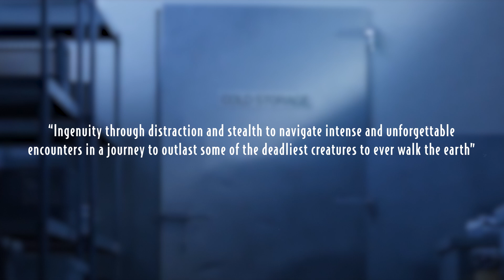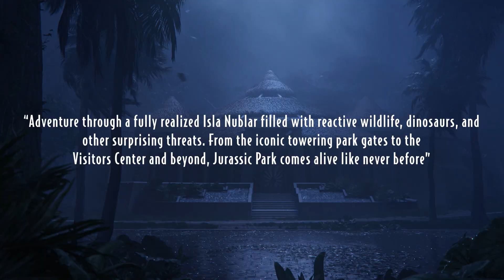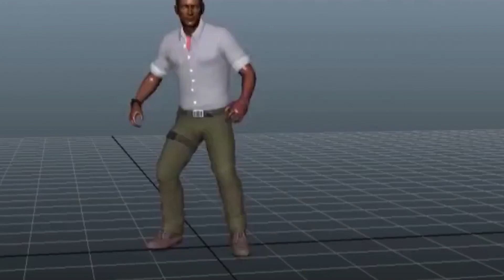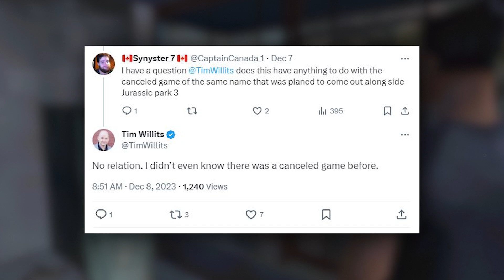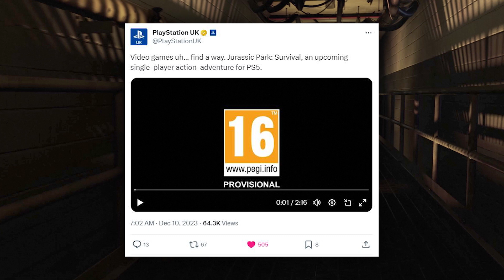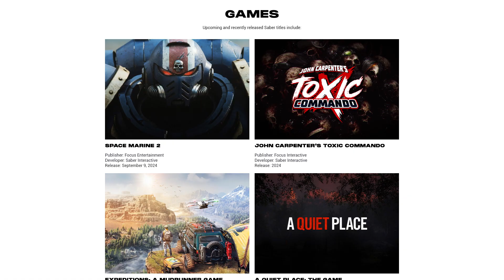PEGI-16 Rating? Everything We Know About JURASSIC PARK SURVIVAL!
It looks like the upcoming video game Jurassic Park Survival will hold a PEGI 16 rating - we discuss what that means and more in this video!

Edit: Jack De La Mare
Script: Jack & Caleb